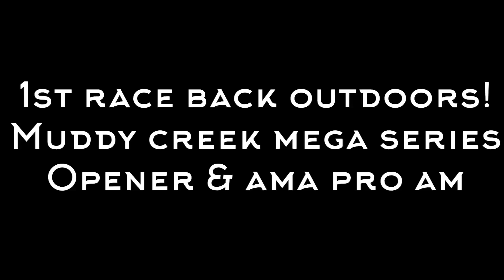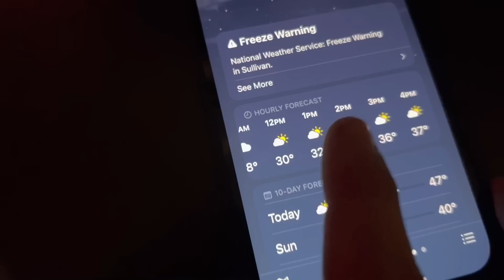CRASHED BUT STILL WON 1ST RACE BACK OUTDOORS!! Frozen NATIONAL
If you would like to support our effort for the 2 stroke national 2023 season check out If not, that’s cool too and hope you enjoy the content!! Having a blast finally being back to 100% health and back to racing at my favorite place, muddy creek in Tennessee for the victory sports mega series opener and also an ama pro am.  Was definitely a good first race back, excited to keep building for the summer!